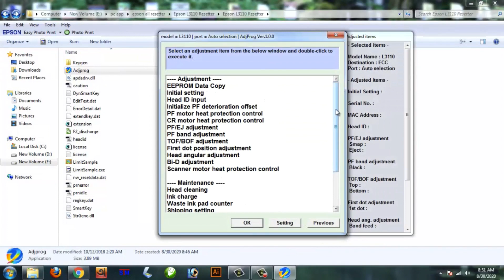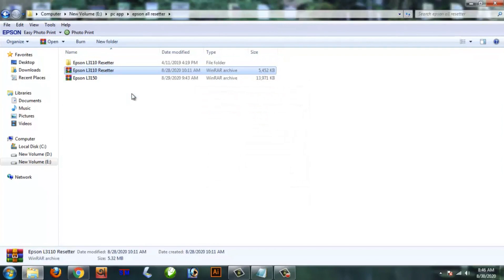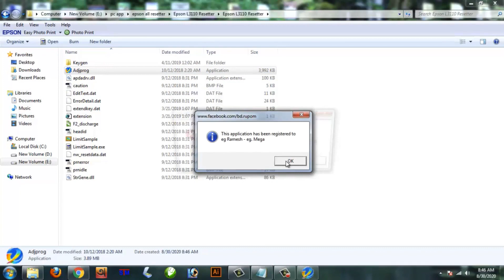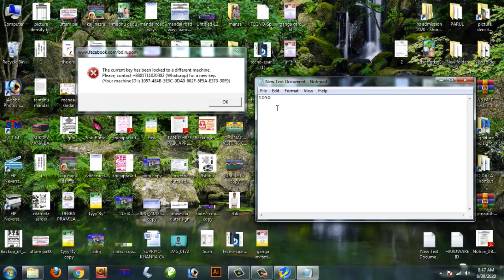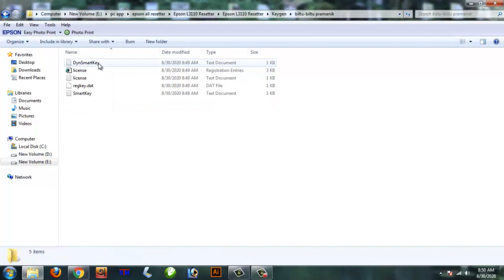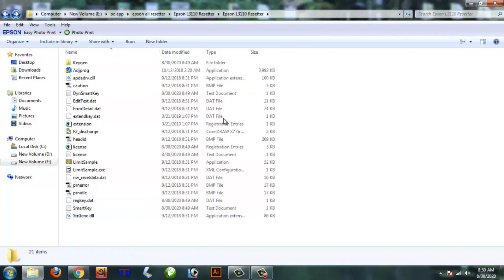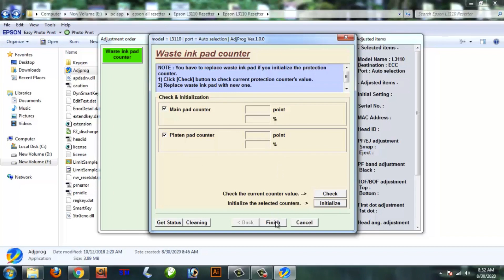Epson echo tank l3110/3115/3150 reseter and adjustment program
Simple process to solve various problem of epson l3110,3115,3150 model, like epson ink pad at the end of its service life, nozzle check, head cleaning etc.

No password needed
The video is very helpful to solve epson inkpad at the end of its service life